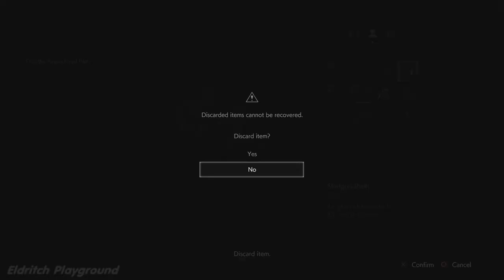Resident Evil 2 Chapter 5: A New Threat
Leon returns to the police station only to be pursued by a tall figure in a trench coat.